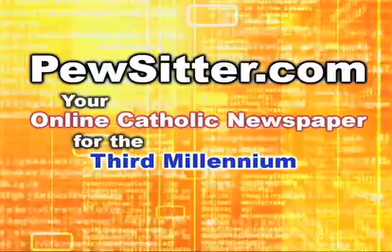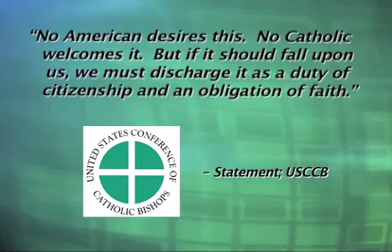Catholic News Roundup 04-13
Today's stories -
- Wrong Rubericks
- Duty To Disobey
- Atheism Intensifies Its Bullying
- Homosexual Activists Force Priests Resignation
- New Terrorist Magazin